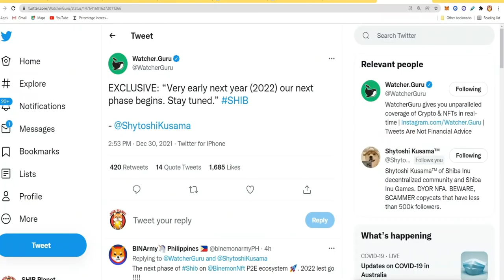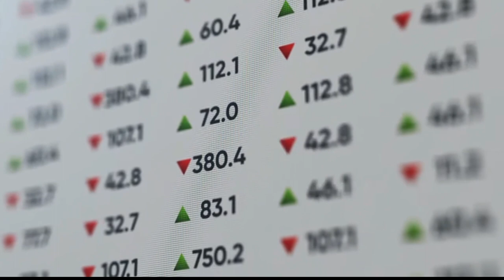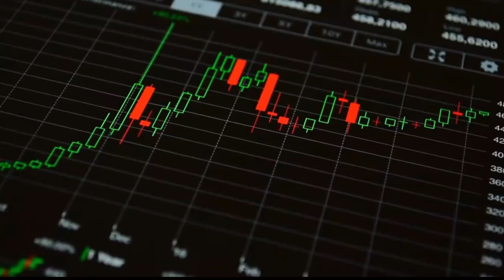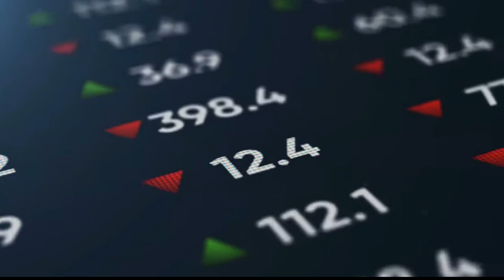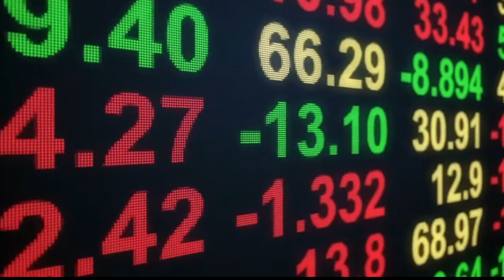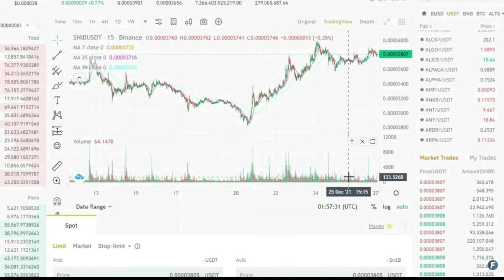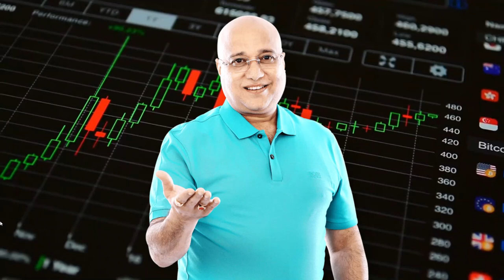|SHIBA INU భవిష్యత్ ప్రణాళిక ఎలాఉంటుది|SHIBA INU FUTURE PLAN|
Shiba inu future plans , how will shiba inu grow in future with its new projects,and what plan it implements to achieve high potential . insted of community driven with the movement into utility and application sector with strong block chain technology.